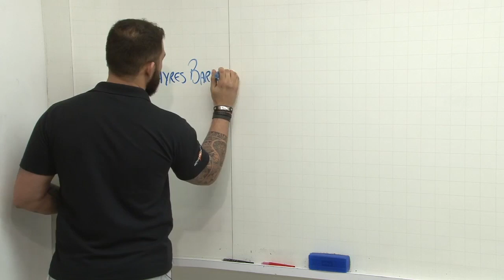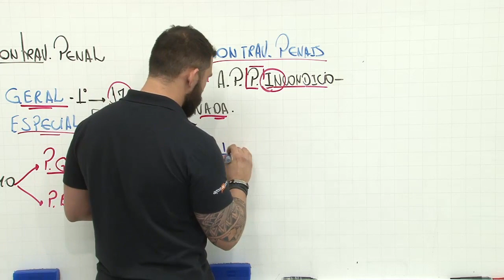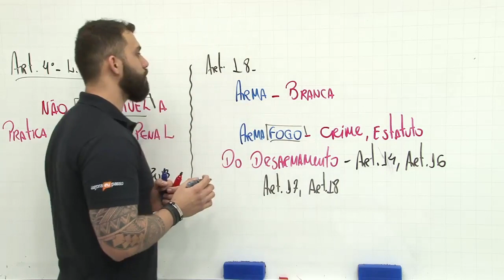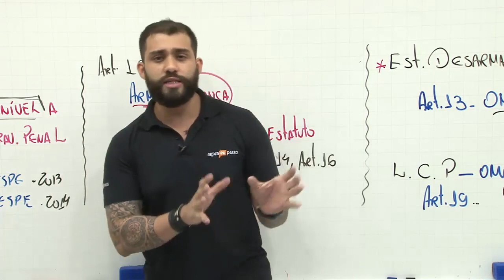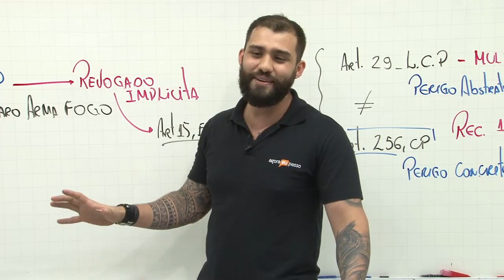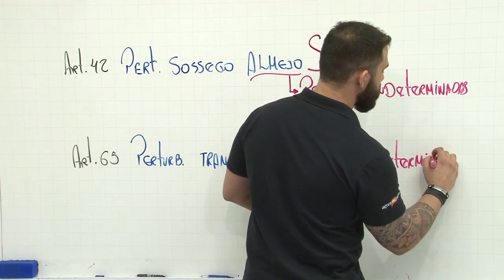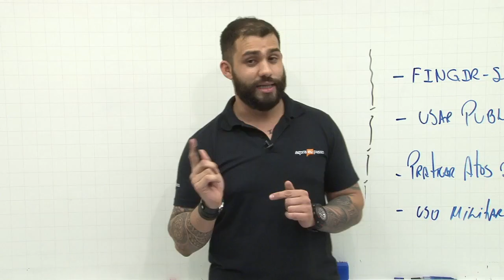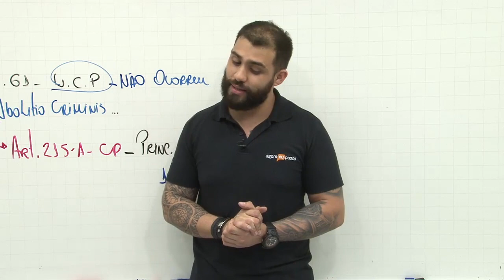Lei de Contravenção Penal - Parte Especial | Prof. Ayres Barros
Falaaaa, Galera!

Nessa aula, comento várias Contravenções Penais da Parte Especial da Lei de Contravenção Penal (art. 18 ao Art. 70).
Comento as principais contravenções, ou seja, mas mais recorrentes em prova. Além de fazer comparações com o Código Penal e a Legislação Extravagante.